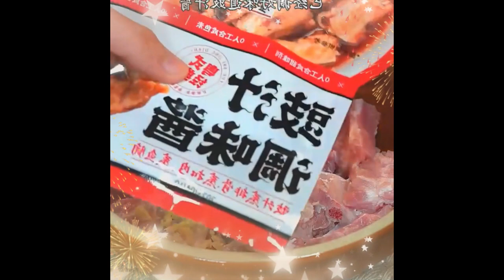The most popular and most loved dish in Guangdong is the Jie Jie Pork Ribs Stew Foods 2